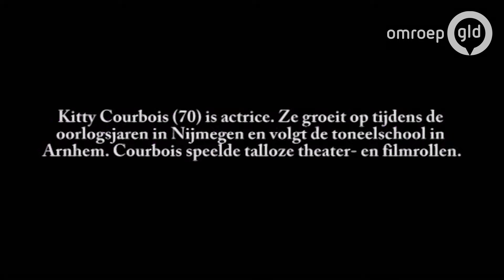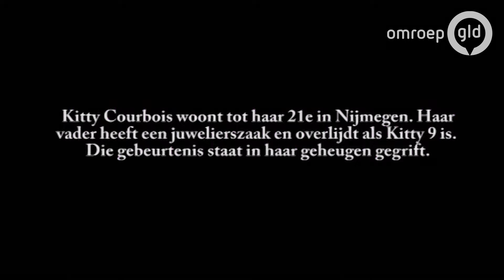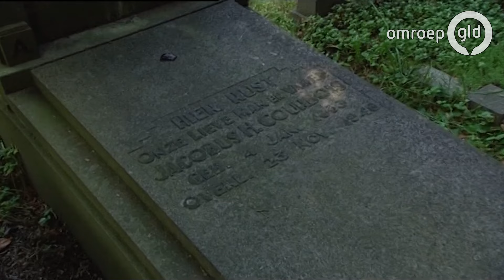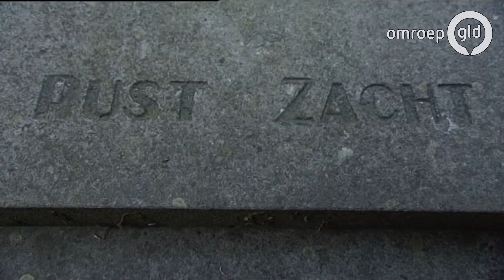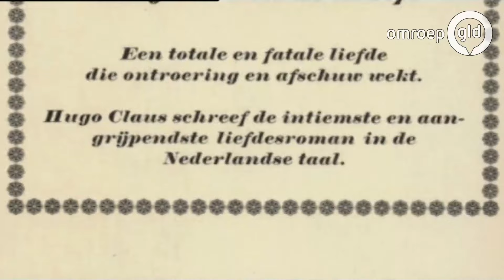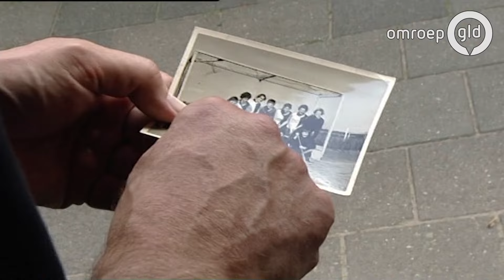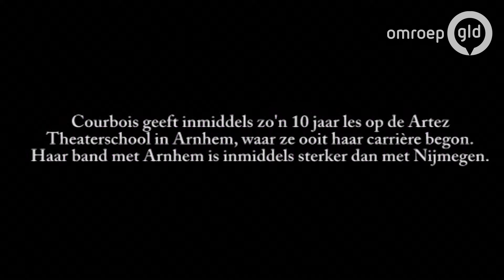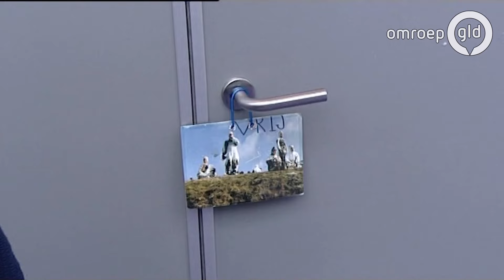Zomerpaviljoen met Kitty Courbois (2007)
Zomerpaviljoen met Kitty Courbois (2007) op TV Gelderland